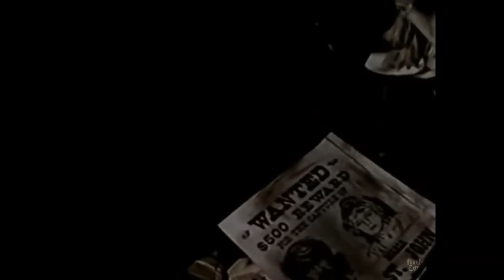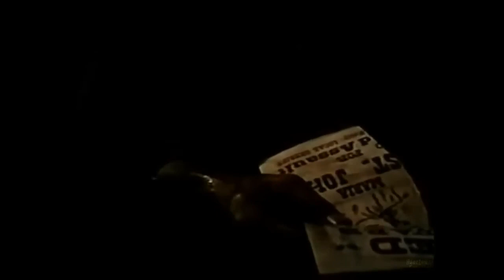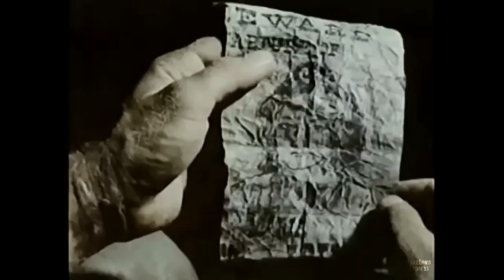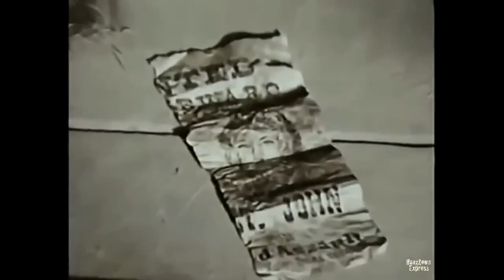Glen Lee, Virgil Frye Wild West Movie | Gangster Western Movie Online HD